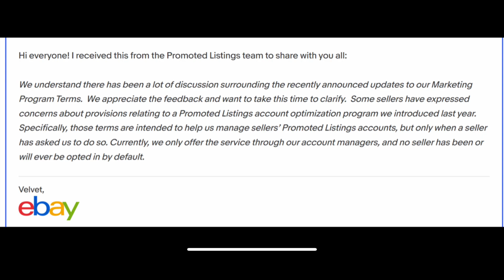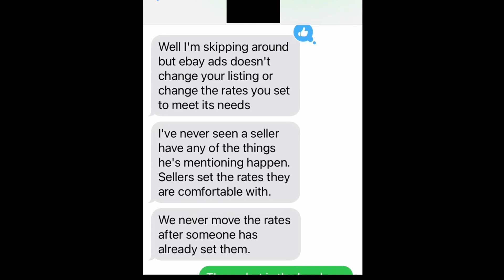Ebay Statement on Promoted Listings...WELL WELL WELL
RESELLING SUPPLIES:
Thermal Printer
Wireless Thermal Printer